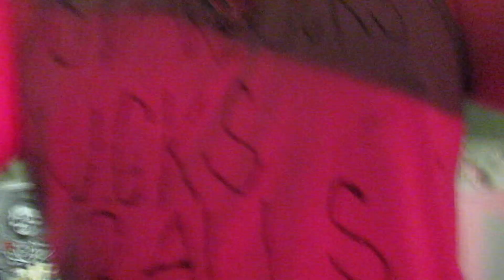Pantera-Cemetery Gates -- Drum Cover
Pantera